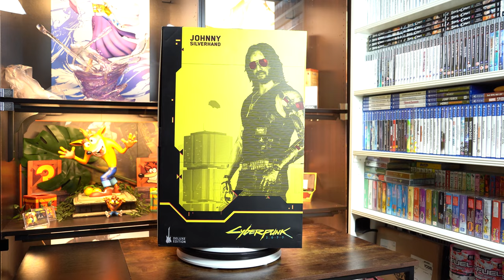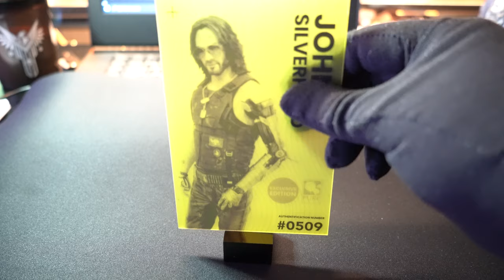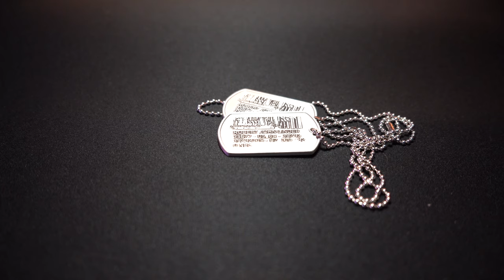Johnny Silverhand (Cyberpunk 2077) 1:4 Scale Statue from Pure Arts Collectibles | Unboxing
When will I learn? Stop buying the merch before the game releases! Thankfully this statue is what is truly breathtaking!

Hello again and welcome to another unboxing video, this ones a tad glitchy but what else do we expect from Cyberpunk 2077?